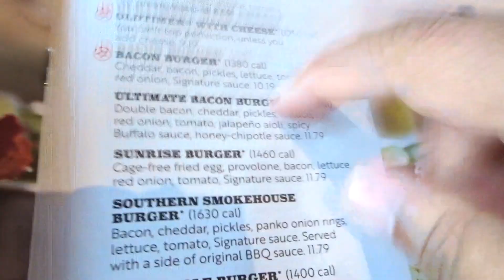THE WEDDING SINGER!!! Vlog #13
This was a super busy weekend as you can see!!